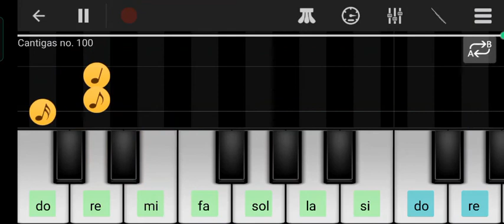Cantigas de Santa María no. 100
"Ave María Stella Do Día" para Perfect Piano con documento que incluye las notas.